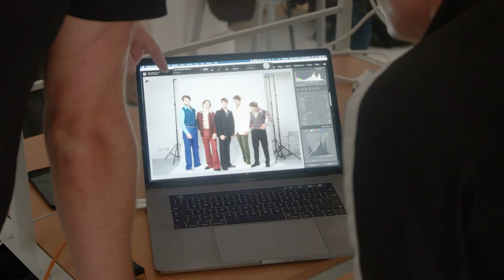The Osmonds: A New Musical - photoshoot trailer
Performing at Royal & Derngate on Tue 3 - Sat 7 May 2022.